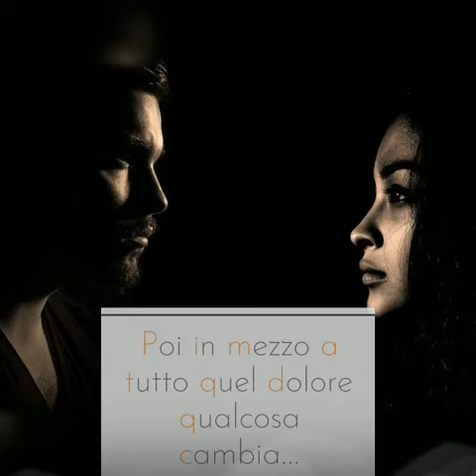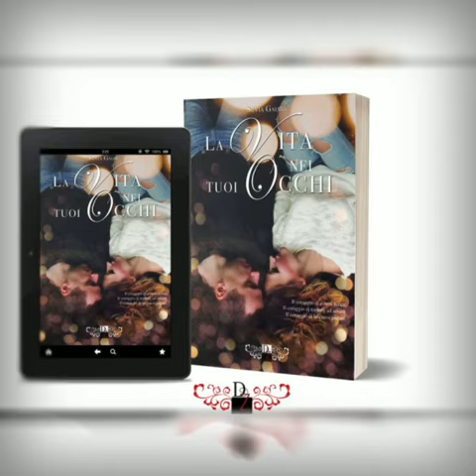LA VITA NEI TUOI OCCHI di Silvia Gaiart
Un amore che salva, guarisce, protegge.

Cosa puoi fare quando tutto sembra perduto? Come puoi lenire il dolore dell’assenza di qualcuno che non potrai più abbracciare? Tutti vanno avanti, ma tu ti senti ferma. Immobile. E questo Mia lo sa bene, visto che ha perso la persona a cui era più legata. E ha perso anche se stessa.

In un mondo in cui si sente sola e abbandonata anche dalla propria famiglia, però, troverà l’appoggio di una persona che condivide il suo stesso dolore. Un’anima spezzata e fragile come la sua. Samuel si limita a esistere e non riesce a darsi pace per la scomparsa dell’unico vero amico che abbia mai avuto. Senza contare il tormento causato dai sensi di colpa.

Riusciranno ad affrontare insieme la perdita, ad andare oltre e affidarsi all’unico sentimento in grado di guarire una persona oppure il passato avrà la meglio su di loro?